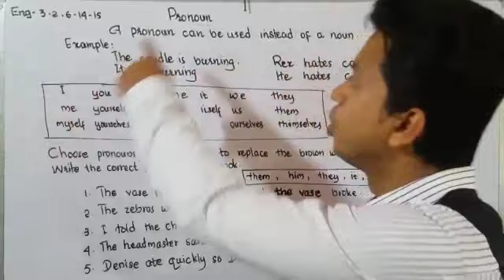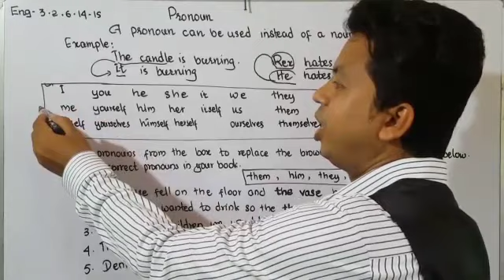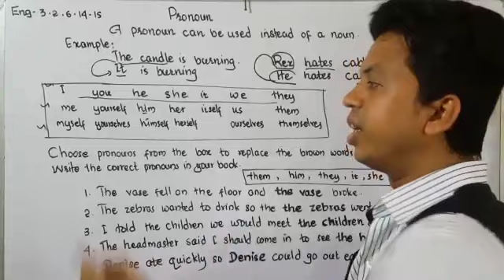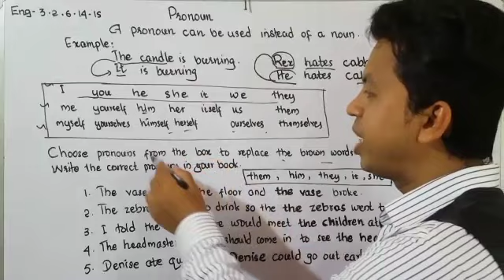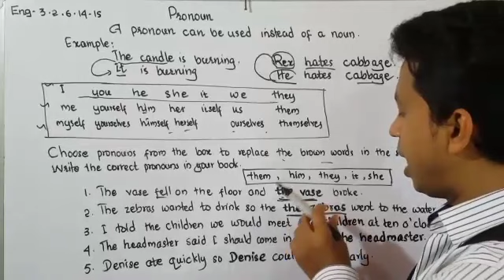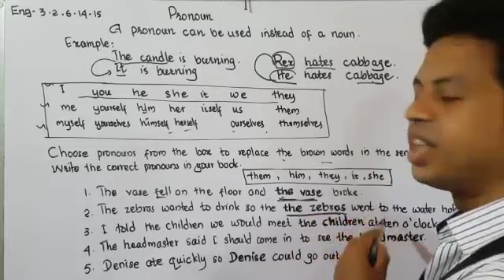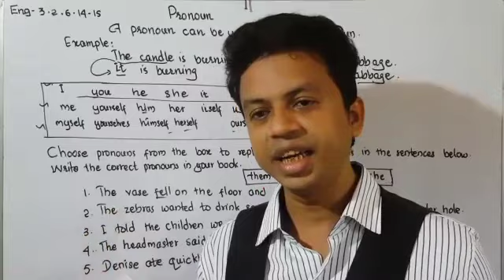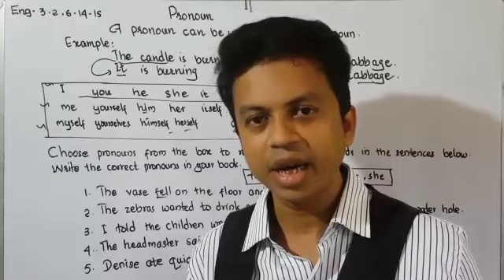English Class for Grade Three | Unit 6 | Page 14-15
This video is for Class Three students.